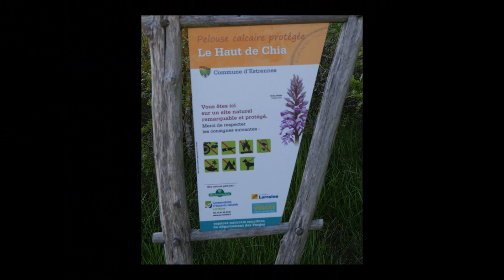La pelouse sèche du Haut du Chia à Estrennes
Le club photo de la St Rémy effectuait une sortie sur les orchidées. Nous étions que 6 du club pour cette sortie mais nous avions en plus notre guide Roger avec nous.
A mi-chemin entre Vittel et Mirecourt, se nichent le village d’Estrennes et sa pelouse calcaire bordée par une forêt de pins.

Ce site abrite une biodiversité remarquable avec pas moins de 12 espèces d’orchidées et des oiseaux rares tels que la Pie-grièche écorcheur et le Pic noir. Des amphibiens comme le Sonneur à ventre jaune trouvent refuge dans des ornières aux abords du site.

Le cadre environnant est particulièrement agréable, avec des paysages ruraux au relief doux, ponctués de vergers, de cultures, de prairies et de charmants villages typiques.

L’abandon du pâturage constitue une menace pour ces espaces remarquables car il entraine le développement des arbres et des arbustes qui conduit à la fermeture du milieu et à la disparition des lambeaux de pelouses.

Il est donc primordial, pour conserver les pelouses et les espèces qui y vivent, de maintenir une gestion pastorale limitant l’extension de la forêt environnante.
J'en ai profité pour faire des essais et réaliser cette vidéo au ralenti me permettant ainsi de valoriser les images avec une musique prenante, on aime ou pas.